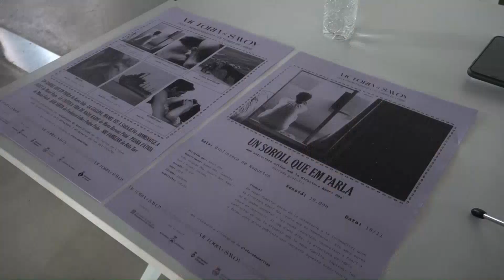"Victòria & Savoy als instituts", un projecte que pretén apropar el cinema d'autor al jovent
El cineasta Manel Raga, el departament de Cultura i els ajuntaments d’Ulldecona, La Sénia, Amposta, Roquetes i Tortosa han presentat Victòria & Savoy als instituts. Una iniciativa educativa i cultural que té com a objectiu apropar el cinema d’autor al jovent. En aquest sentit, el projecte es realitzarà primerament dintre centres educatius per a que després l’alumnat pugui presentar les projeccions obertes al públic que es faran en aquestes localitats. Cal destacar que aquestes sessions comptaran amb la participació dels directors i directores de les pel·lícules programades. Aquesta proposta deriva d’un cicle cinematogràfic que es fa a Ulldecona des de l’octubre del 2021, Victòria & Savoy, que és una referència directa als dos cinemes més importants que va tindre Ulldecona durant el segle passat.